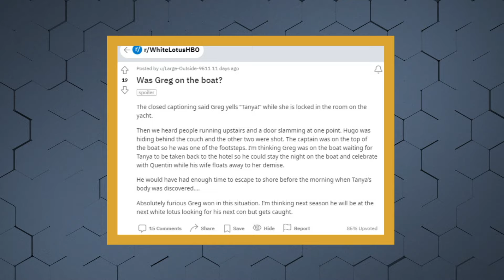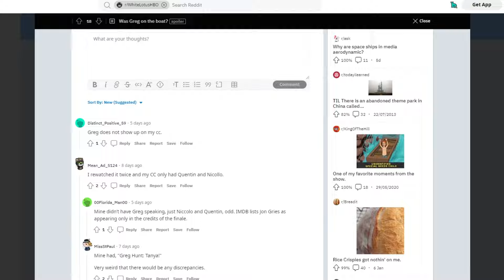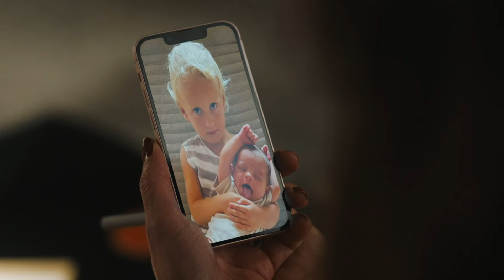The White Lotus: 10 Things You Missed in Seasons 1 & 2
If you’re anything like us, you recently binged HBO’s White Lotus Season 2 and immediately began speaking in a bad Italian accent around your friends. It’s only natural. What’s NOT natural is watching this incredible murder mystery series and resisting the temptation to look for hidden gems, things you missed, and red herrings. Not to worry – you’re in the right place. In this video, we’re taking you through both Season 1 and Season 2 and talking through some of our favorite easter eggs, plot theories, and Italian phrases. Ok, not that last one. That’s what Duolingo is for. We go over some of the giveaways that a certain someone was gonna die in Season 2, including at least one clue that was planted way back in Season 1! We talk about a fun fan theory about a certain Greg on a certain boat. We go over the fun ways in which White Lotus creator Mike White created parallels to a famous Italian movie. And how one important scene might have suggested a whole lot more than it seems. And of course, we dive into similar themes in Season 1, including a great fan theory that potentially ties the seasons together. We also talk about some fun cameos you might have missed, as well as how Steve Zahn prepared for a full frontal nude scene. Plus we talk about some of the many, many, red herrings that were laid out as the episode progressed. So check out this video today for some of the hidden gems in White Lotus!

Chapters:
0:00 - Intro
0:12 Aye, Tanya!
1:31 Dress To Kill
2:04 Here Comes Old Greg
2:31 You’re Such a Monica
3:35 Training for A Happy Ending
4:57 “The Casting Director Has Spoken”
5:51 Greg and the Long Con
6:22 A Classic Who-it-done-to Mystery
7:18 Oh Father, Where Art Thou?
8:53 Do You Have Anything In A Long?

Written by: Timothy Aaron Blane (Timothy.Blane)
Narrated by: Timothy Aaron Blane (Timothy.Blane)
Edited by: Umair G